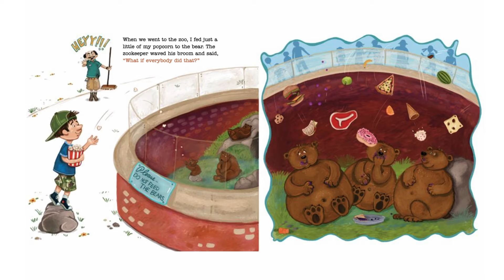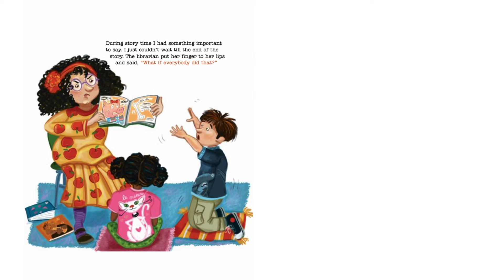Kids Books Read Aloud Story 📚 What If Everybody Did That? by Ellen Javernick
🦋 Discover more magic beyond the stories! to explore our educational toys, printable learning resources, and personalized read-aloud services that bring the joy of reading to life for kids everywhere 🌈 What If Everybody Did That?
by Ellen Javernick  (Author), Colleen Madden  (Illustrator)

If you drop just one soda can out the window, it’s no big deal…right? But what if everybody did that? What if everybody broke the rules…and spoke during story time, didn’t wash up, or splashed too much at the pool?
Then the world would be a mess. But what if everybody obeyed the rules so that the world would become a better place? Using humorous illustrations rendered in mixed media, these questions are answered in a child-friendly way and show the consequences of thoughtless behavior.

🌟 Brainteasers
🌟 Kids electronics
🌟 Fun games
🌟 And more…